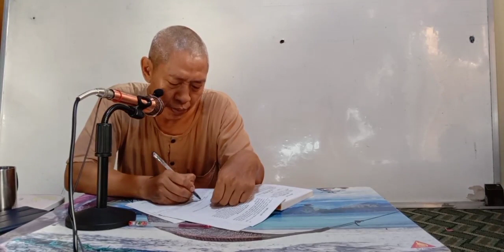ပထမကြီးတန်း အလင်္ကာ၊ ဆန်း ပို့ချချက် ( ၄၄ ) ၄ ၉ ၂၀၂၁